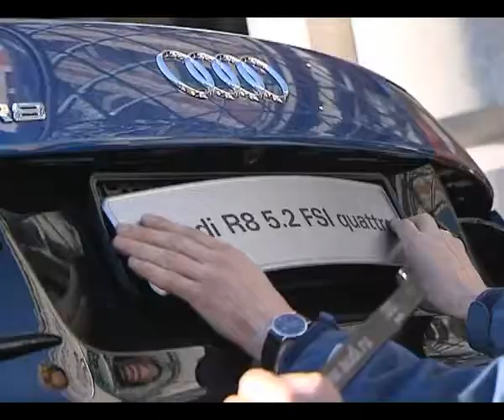Audi R8 взлетел над Москвой!